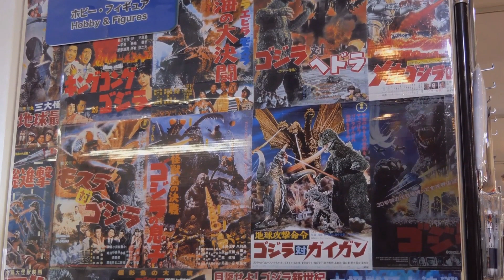Godzilla: Fun And Interesting Facts About The King Of The Monsters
Kids informative videos, Preschool content. Facts about fictional characters for kids. Facts about Godzilla for Kids.
Do you know who created the character Godzilla?
Which country it was originated from?
How many movies are made based on Godzilla?
Why Godzilla is so famous?
Is Godzilla real? Does it exists?
Learn all about Godzilla in this video.
Facts for Kids.
00:00 Introduction
00:18 Early 1950's
00:41 Creation of Godzilla
01:02 Legacy
01:18 Godzilla's Roar
01:55 Icon